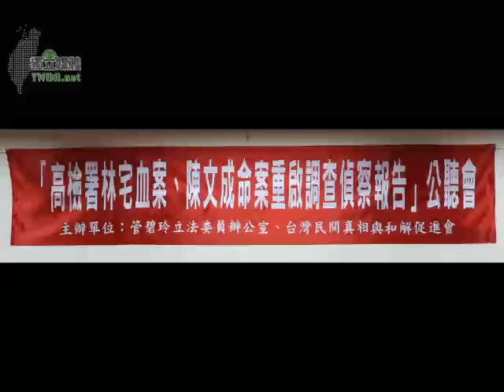1/18『高檢署林宅血案、陳文成命案重啟調查偵察報告』公聽會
林宅血案、陳文成命案是台灣威權統治時期的指標性政治案件，受到社會高度重視。馬英九今年三月間表示不排除重啟調查後，法務部旋即組成專案小組。此舉令受難者與民間關心轉型正義人士充滿期待。

但調查報告出爐後，高檢署僅在網站上悄悄公布結果，未與家屬、社會大眾有太多對話。仔細檢閱報告，我們發現，絕大部分的內容僅以當年調查報告結果為基礎，再加文飾，絲毫未回應歷年來各界提出的諸多疑點。

藉此公聽會，我們邀集專案小組代表，與關心此案的家屬、律師、社會團體，針對兩案報告來進行討論。

主辦單位：管碧玲立法委員辦公室
                    台灣民間真相與和解促進會